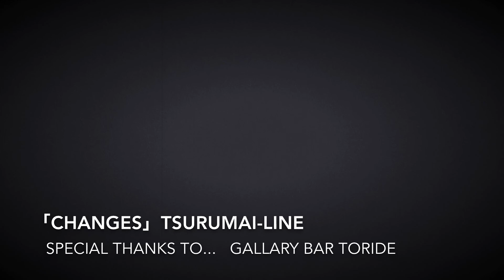「Changes」TSURUMAI-LINE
オリジナル曲「Changes」

TSURUMAI-LINE
Vocal : barbara
Fiddle : misato
Guitar : yasaka